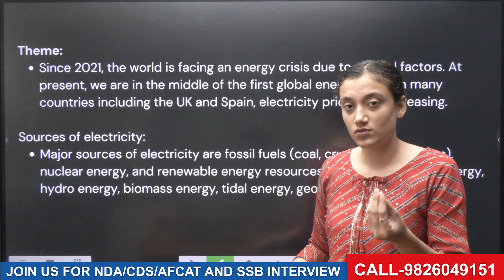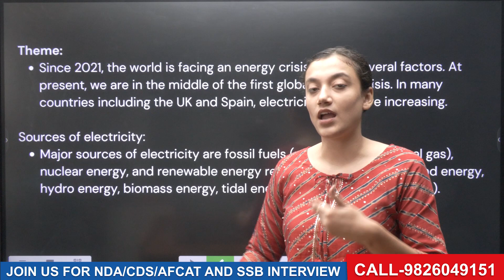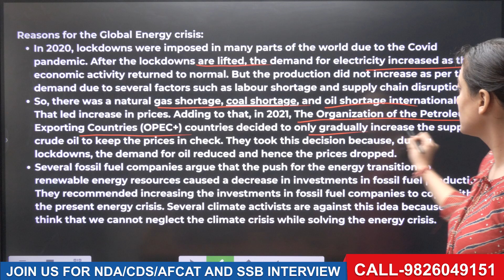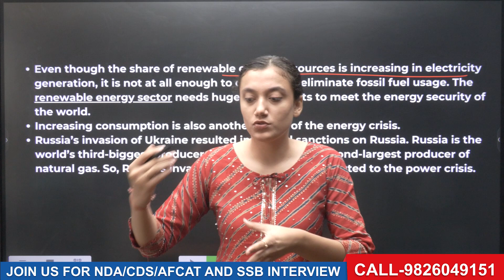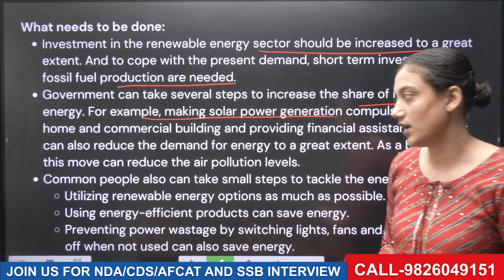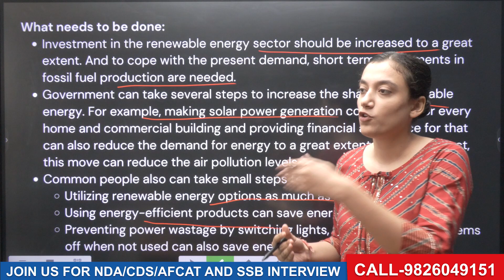SSB Interview | SSB Interview Preparation" | Lecturette topics | Global Energy Crisis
Global Energy Crisis | SSB Interview Preparation" | SSB Interview | Lecturette topics

SSB WORLD App Download Link -

FORCE DEFENCE ACADEMY एवं Defence Exams के लेटेस्ट अपडेट्स पहले पाने के लिए सोशल मीडिया पर Follow करे :-

FORCE DEFENCE ACADEMY में ऑफलाइन बैचेस की जानकारी के लिए -
🎯Add. Sajan Nagar Navlakha, Indore ( M.P.) Helpline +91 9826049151
Team
"Force Defence Academy INDORE

SSB Interview | SSB Interview Preparation" | Lecturette topics | NDA | CDS | AFCAT